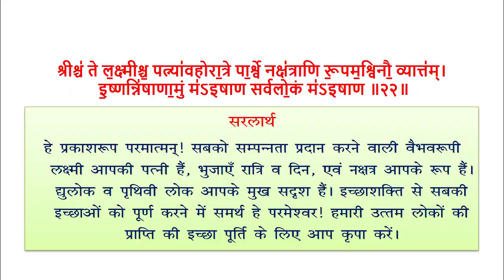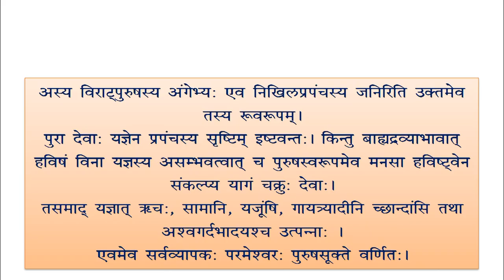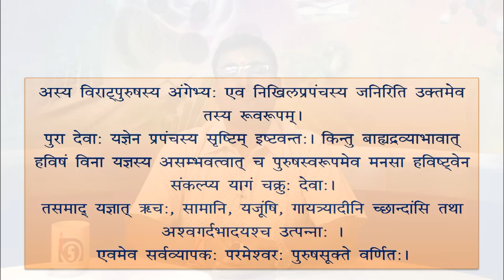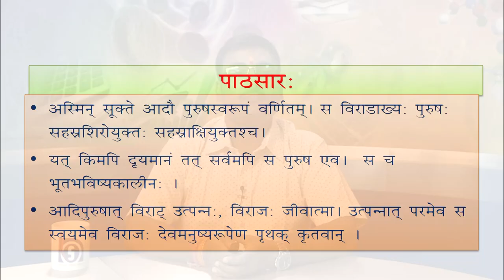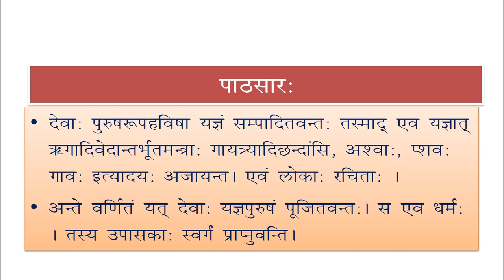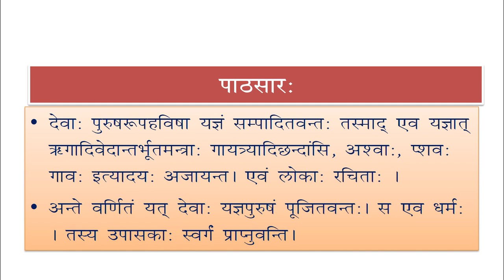345 Lesson 18, Uttar Narayan Suktam, Part 4